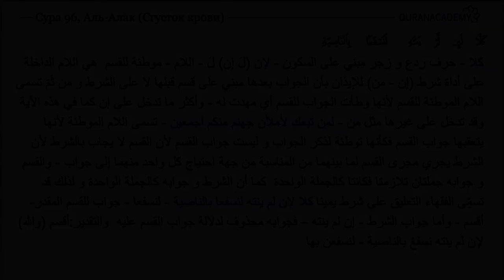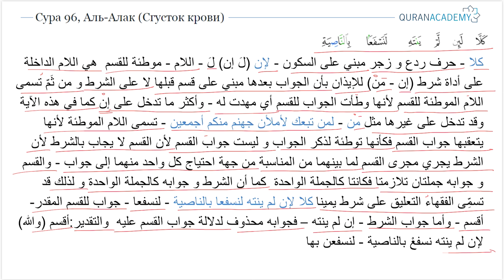Грамматический разбор суры аль-Алак (Сгусток крови) - часть 10